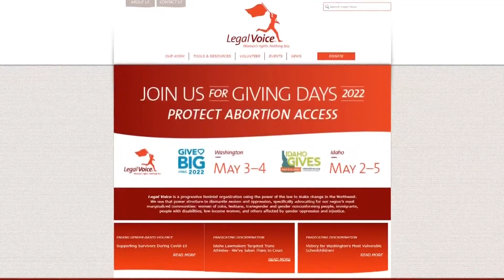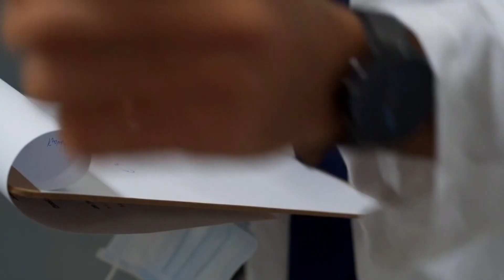Roe v. Wade reversal would lead to ripple effect for Oregon, Washington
West Coast states have strong protections for abortion access. Neighboring states are a different story, which could bring more people here seeking abortions.